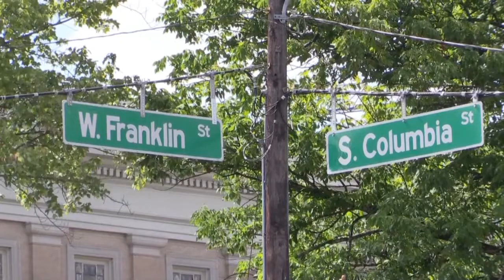Target on Franklin St.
Franklin Street is famous for it's shops, bars and restaurants. But there's a new addition coming soon that many are saying is long overdue. Our very own Katie Wilkinson has the story.

by Katie Wilkinson
Aired: 10/19/2016